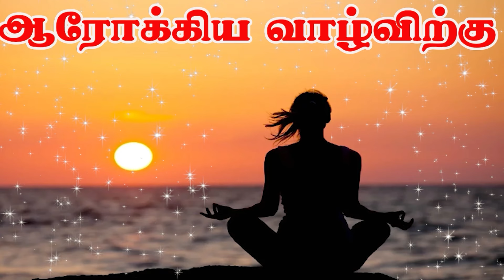ஆஸ்துமா யாருக்கெல்லாம் வரும்? குணப்படுத்த முடியுமா?Asthma: Types, Causes, Symptoms & Treatment